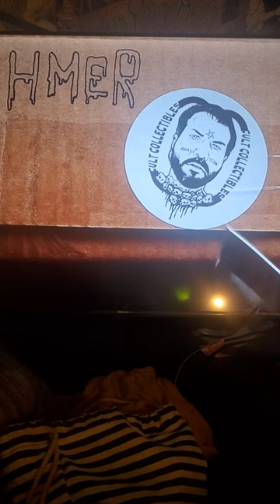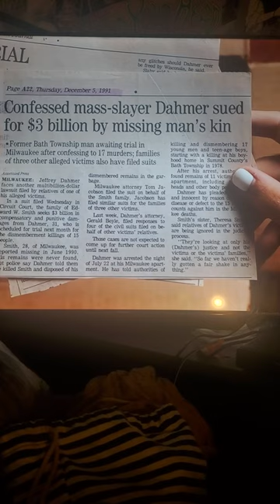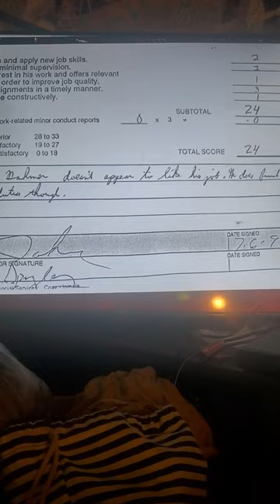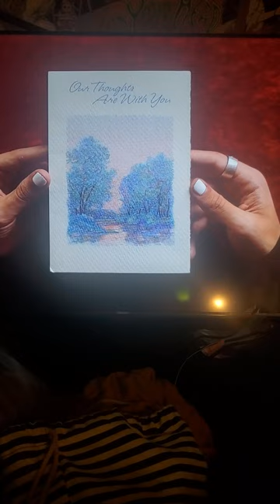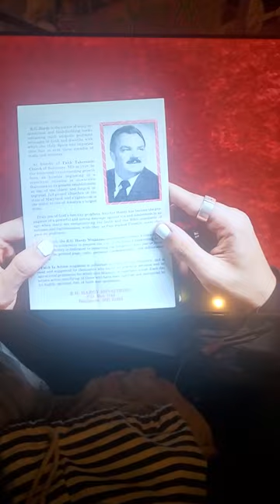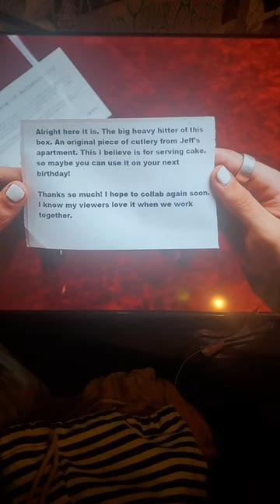Jeffrey Dahmers unboxing